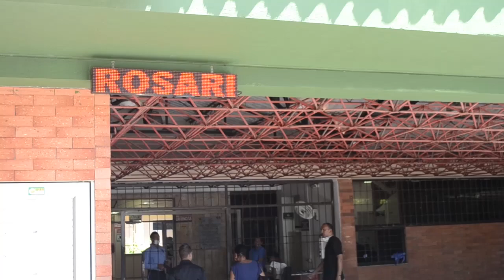MUJER ATACÓ E HIRIÓ A PUÑALADAS AL MARIDO